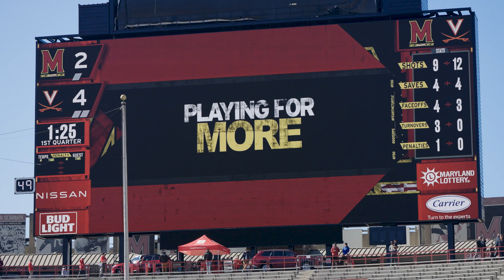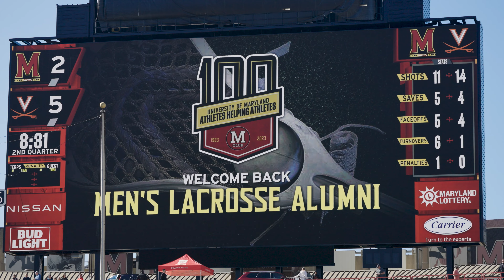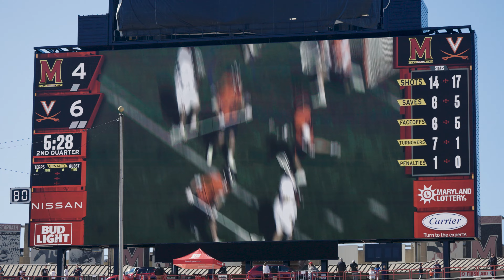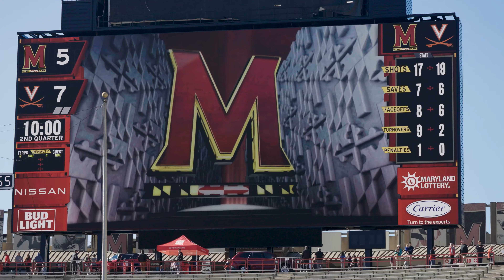Virginia vs. Maryland | 2024 NCAA Division I Men's Lacrosse | Extended Clips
03/16/24 - #3 Virginia visits #6 Maryland in another chapter of a great rivalry.  The game featured a marquee matchup between two players high on the Tewaaraton watchlist with UVA's Connor Shellenberger and MD's Ajax Zappitello.